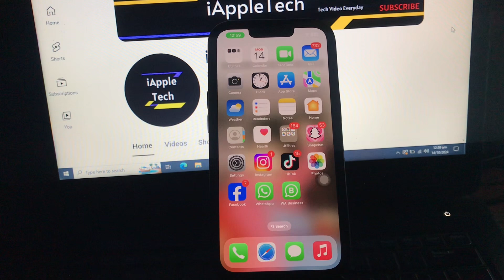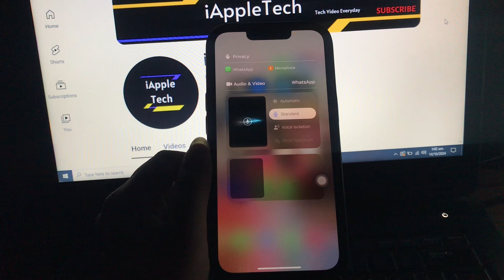How To Turn On Voice Isolation On iPhone In iOS 18